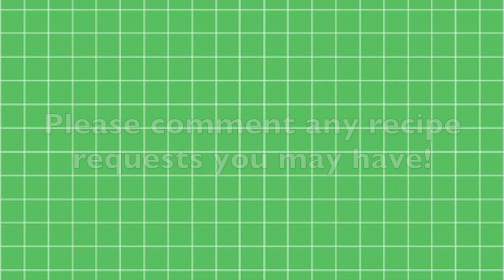How To Make World Famous Hyderabadi Mutton Haleem | Reshedar Haleem Recipe | Ramzan Special Haleem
Comment suggestions of what to make on my channel in the future, because I want to hear your opinions and demands. Thank you so much for being here, I really appreciate it.

How To Make World Famous Hyderabadi Mutton Haleem
How To Make Hyderabadi Mutton Haleem

HALEEM MAKING

PISTA HOUSE HALEEM MAKING
WORLD FAMOUS RAMZAN SPECIAL HALEEM
Hyderabadi Haleem
Hyderabadi Mutton Haleem
How To Make Authentic Hyderabadi Mutton Haleem
Hyderabadi Mutton Haleem (Daleem)
हैदराबादी हलीम (दलीम) With English Subtitles
Ramadan Special Hyderabadi Haleem At Home
Hyderabadi Mutton haleem/harees recipe
World Famous Hyderabadi Mutton Haleem
Reshedar Haleem Restaurant Style
Easy Haleem Recipe
2019 WORLD FAMOUS RAMZAN SPECIAL HALEEM
Hyderabadi Haleem - Home made